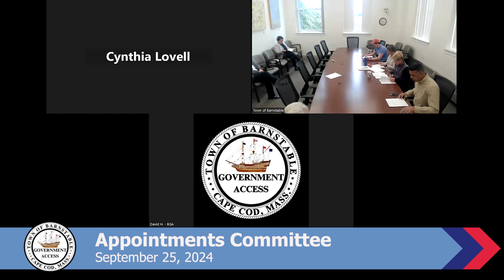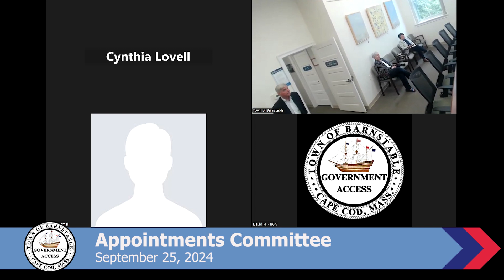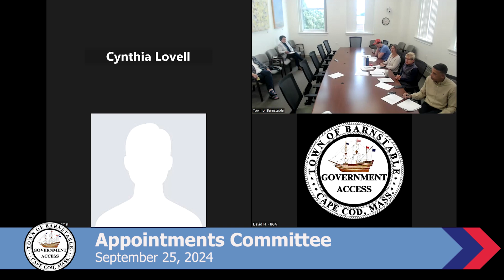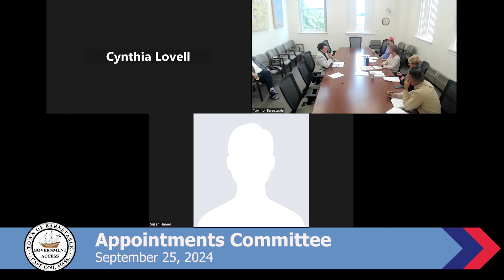Appointments Committee 09-25-2024